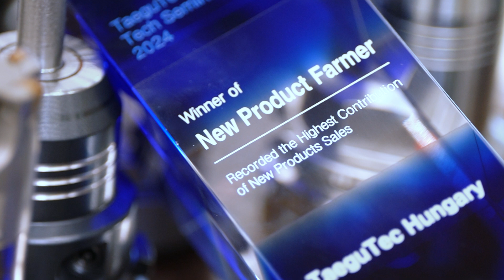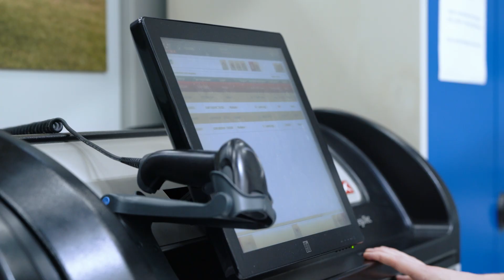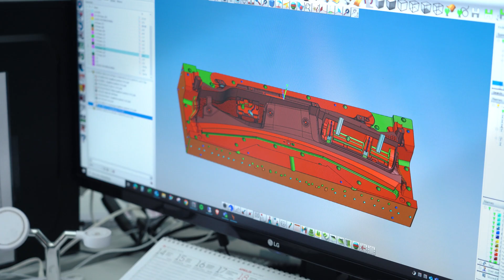Taegutec sikertörténet az Euroform Kft-nél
A fröccsöntő szerszámok tervezésére és gyártására szakosodott Euroform Kft. több mint három évtizedes tapasztalattal szolgálja ki az autóipar élvonalát. A cég fejlődésének kulcsa a folyamatos tesztelés és az innovatív technológiák bevezetése.

Több mint 10 éve tartó együttműködésük a Taegutec Hungary Kft.-vel mára stratégiai partnerséggé vált: a szabványos szerszámokon túl közösen fejlesztett megoldások, egyedi átalakítások és szerszámkiadó automaták is támogatják a gyártási hatékonyságot.

A videóban Zwick Krisztina ügyvezető igazgató, Szabari Tibor CAM csoportvezető (Euroform Kft.) és Vojtkó István sales manager (Taegutec Hungary Kft.) osztják meg tapasztalataikat a közös fejlesztések eredményeiről és a több mint egy évtizedes sikeres együttműködés hátteréről.